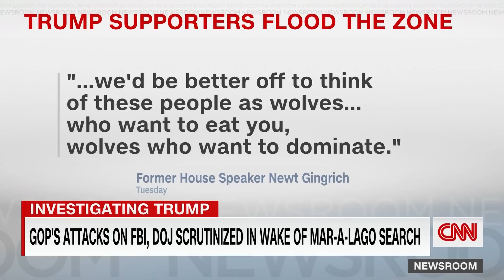'I thought of Al Capone': Legendary journalist reacts to Trump search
In an interview with CNN's Jim Acosta, former ABC News anchor Sam Donaldson discusses the FBI search of Trump's Mar-a-Lago property and the GOP rhetoric surrounding the search.